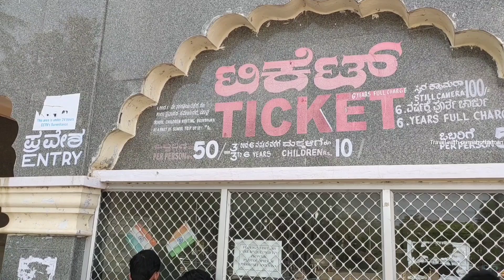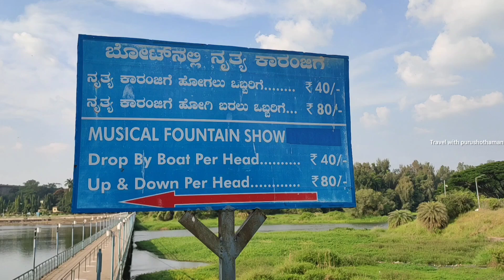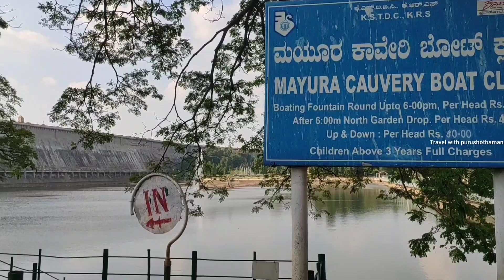k r s dam mysor karnataka |travel with purushothaman